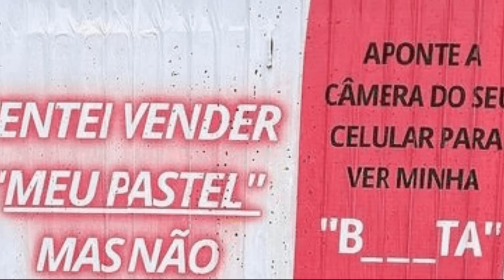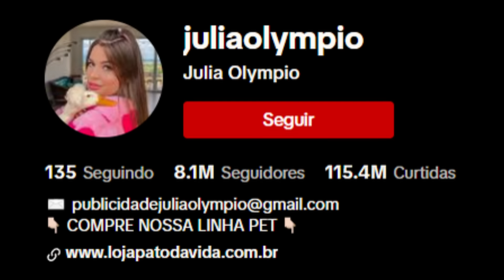Por favor... A BLOGUEIRA MAIS MIMADA VOLTOU 10X PIOR... (Nathalia Valente)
Só dando uma observada nessas blogueirinhas tretando... Nathalia Valente e Julia Olympo.

Jogo: Fall Guys

00:00 Oi!

00:05 Ativa o sininho aí na humildade!